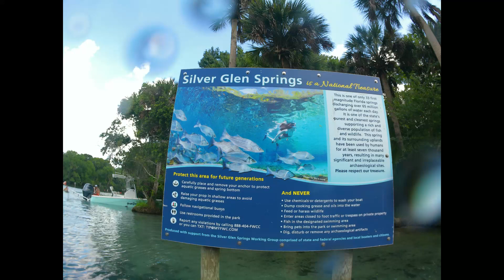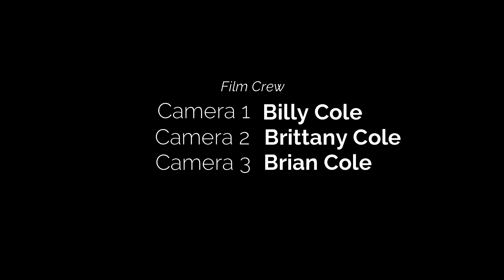EP 02 Silver Glen Springs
Today we head to Silver Glen Springs in Florida. We promised Sanibel Island next but had to switch. Hope you enjoy!